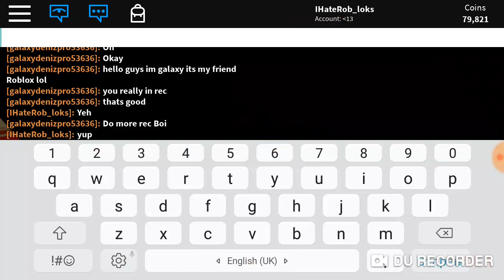Grow a candy cane simulator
This video is when my friend joins!